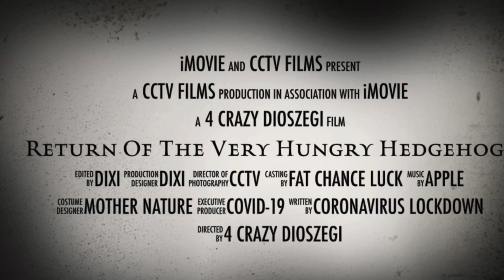Return Of The Very Hungry Hedgehogs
Based on real life events.